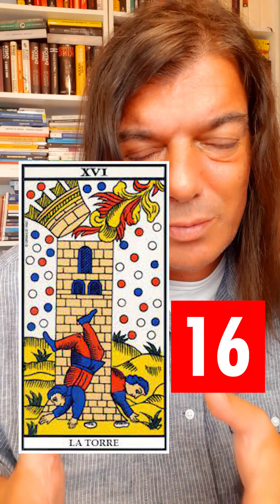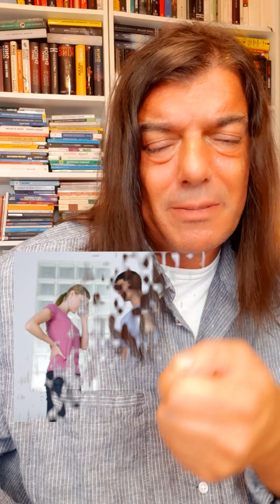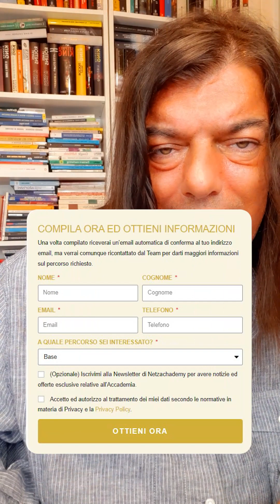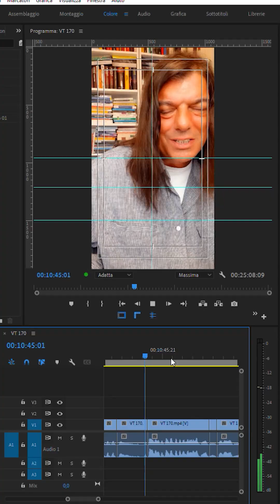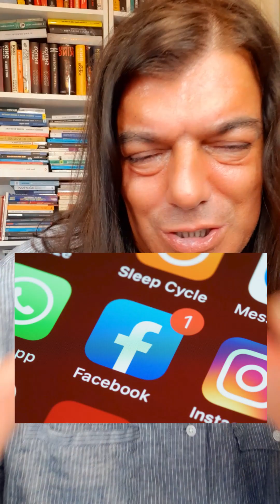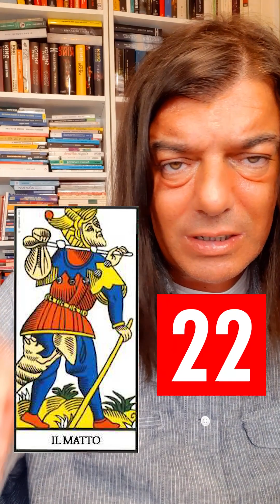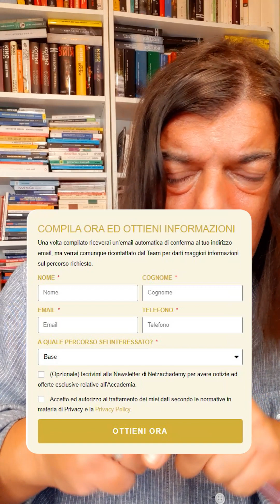IDENTIFICA LA TUA PROPENSIONE ALLA CRITICA: DOVE TI COLLOCHI?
► ► OTTIENI I MATERIALI DELLE PRECEDENTI LIVE PRIVATE SU ZOOM

► ► VUOI UN INCONTRO PRIVATO CON ME? RICEVI ORA MAGGIORI INFORMAZIONI

► ► SEI UN OPERATORE O TI PIACE IL MONDO OLISTICO?

Esplora il complesso mondo della critica in questo video illuminante. Attraverso un'analisi approfondita, scoprirai i tre principali tipi di propensione alla critica: distruttiva, costruttiva e riflessiva. Questo video ti guiderà in un viaggio di auto-riflessione e ti darà gli strumenti per comprendere e migliorare il tuo approccio alla critica. Scopri di più guardando il video e non dimenticare di lasciare un commento con le tue riflessioni!